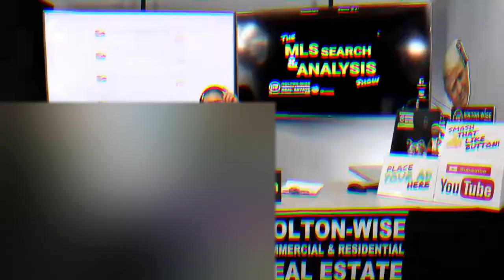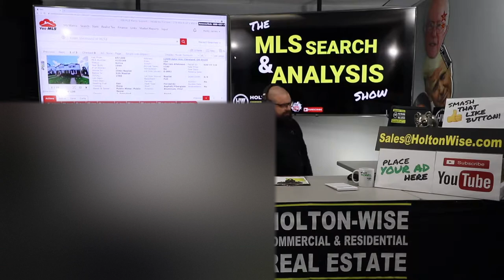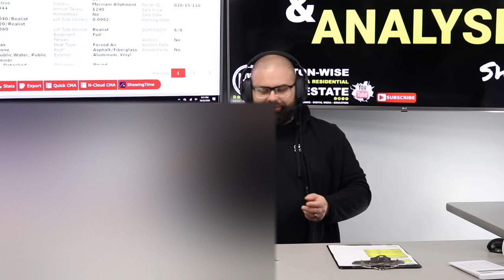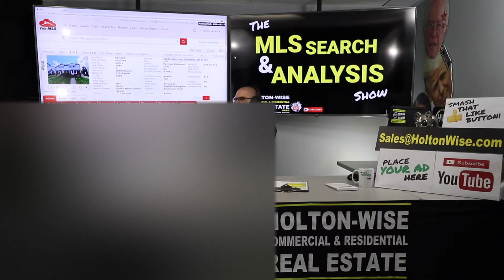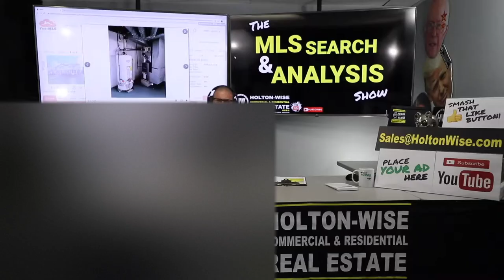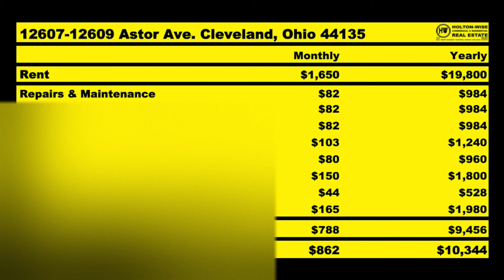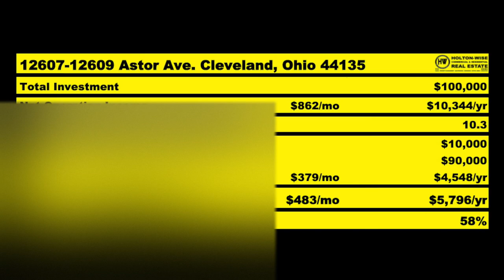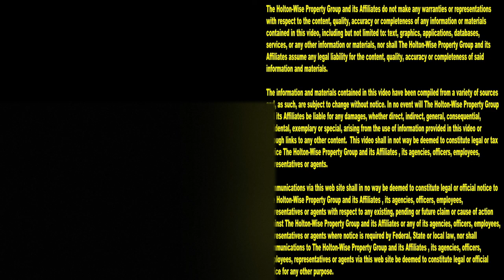Buying Cleveland Houses at a Discount | MLS Search & Analysis 256 - 12607 Astor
In real estate you make the most money on a deal when you buy it right. As real estate investors we are programmed to buy distressed real estate & create value by renovating it. However, there are other ways to buy real estate at a discount besides properties that need extensive repairs. Sometimes there are deed issues, zoning issues or tenant issues. In the 256th episode of The MLS Search & Analysis Show James Wise is working with an out of state investor to get him into a duplex at a discount due to potential financing issues with he property deed.

📺 HELPFUL RESOURCES